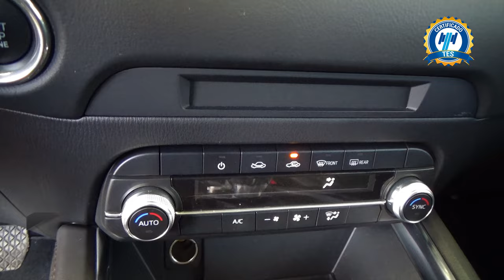Mazda / CX-5 / 2021 - 26328